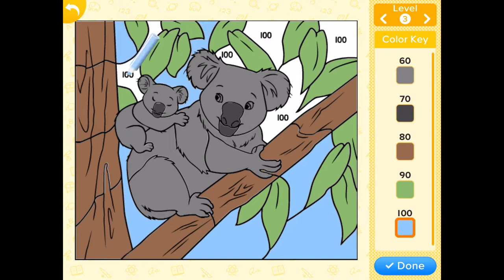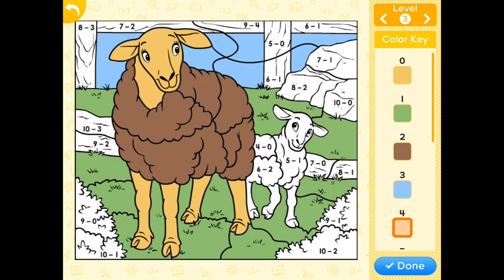ABC Mouse - Color by number and Puzzle Koala and Sheep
ABC Mouse - Color by number and Puzzle Koala and Sheep. The Sheep one is a subtraction math color by number/puzzle. Please like if you like these videos so I will know to make more! Thanks!